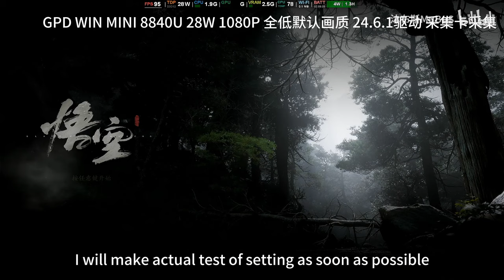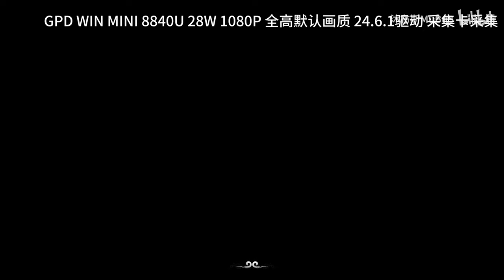The Black Myth Wukong benchmark on GPD WIN MINI with 1080P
The lighest 120Hz VRR Landscape Game Console